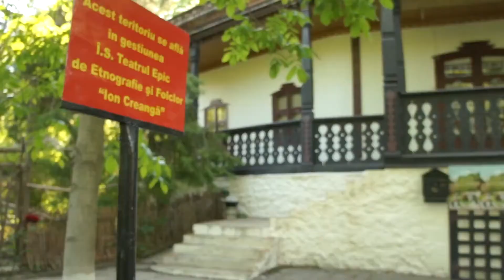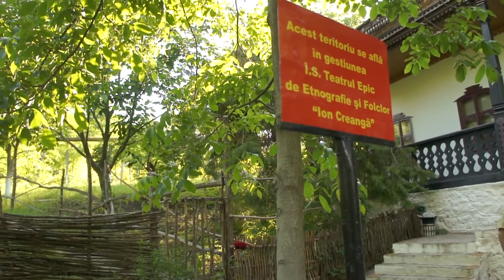Кишинев "Комсомольское озеро" пляж и окрестности parcul valea morilor Буюканы